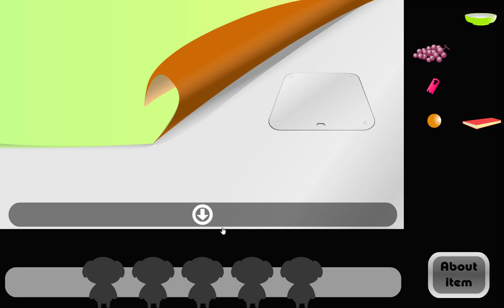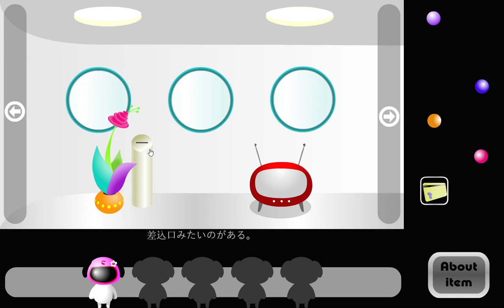[Clonish] Kakurenbo Walkthrough